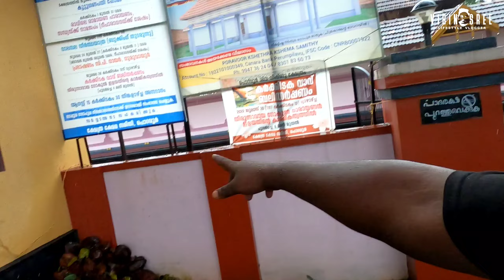ഏത് സ്വിമ്മിംഗ് പൂളിന് തരാൻ കഴിയും ഇത്രേം ഫീൽ - നാട്ടിലെ കുളം | Our village Natural Pool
എന്റെ നാട്
തൃശൂർ കുന്നംകുളം കടവല്ലൂർ.
കവല്ലൂർ പൊറവൂർ അമ്പലകുളത്തിലെ കുളി എന്റെ മോനെ... ഭയങ്കര ഫീൽ ആണ്. ഏത് നാടയാലും നാട്ടിലെ കുളത്തിലെ കുളി എന്ന് പറഞ്ഞാൽ ഏറെ പ്രിയപെട്ടതും ഒരുപാട് ഓർമ്മകൾ തരുന്നതും ആണ്.
പണ്ട് നീന്തൽ പഠിക്കാൻ വാഴതണ്ടും, തേങ്ങ കൊണ്ടും പൊന്ത് ഉണ്ടാക്കിയതും, നീന്തൽ പഠിക്കുമ്പോൾ വെള്ളം കുടിച്ചതും ഒക്കെ ഒരു രസമുള്ള ഓർമ തന്നെയാണ്.
കാലങ്ങൾക്ക് ശേഷം ഇപ്പോൾ കുളിക്കുമ്പോഴും നമ്മൾ ആ പഴയ ബാല്യത്തിലേക്ക് പോകുന്നു...

പാടവും, കുളങ്ങളും, തൊടുകളും ഉള്ള നാട്ടിൽ ജീവിക്കുന്നത് ഒരു ഭാഗ്യം തന്നെ ആണ്.

* സോഷ്യൽ മീഡിയ പ്രൊഫൈൽ ഉള്ളവർ ഇവിടെ follow ചെയ്യുക 👇

Vibin Sree

Kerala Village pool
Natural Pool
Pool bath
Traditional pool in kerala
Largest pool in kerala
Largest village pool
Village buety
Buetiful village
Pond
Village pond
Pure water pool
Kerala gods own country
Kunnamkulam village
Kadavallur
Ente nadu kunnamkulam